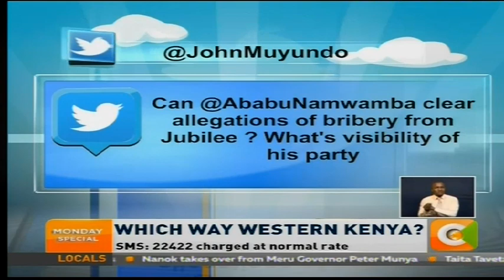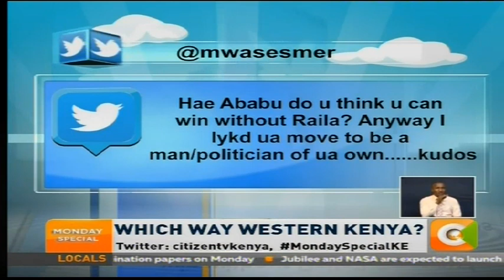Monday Special: Ababu: Democracy is about political choice